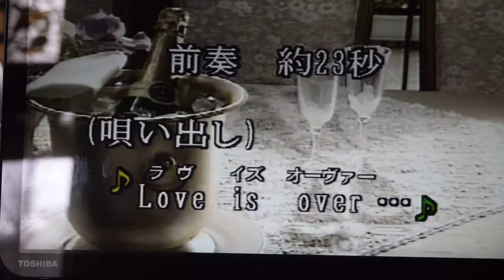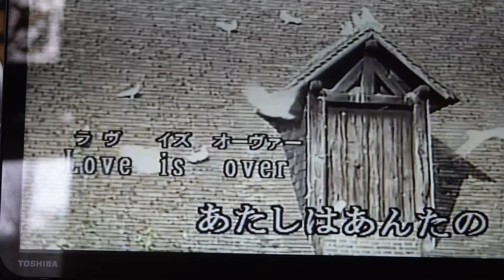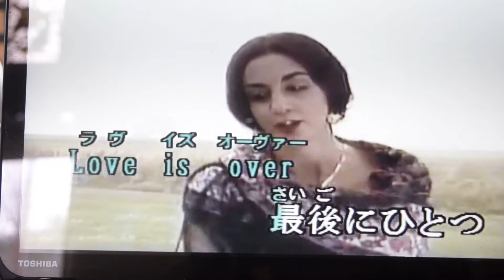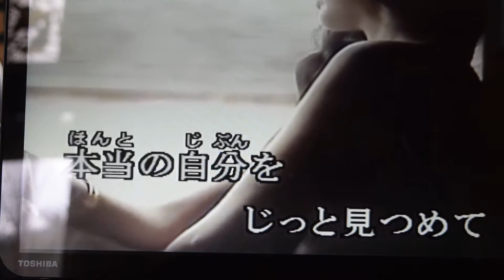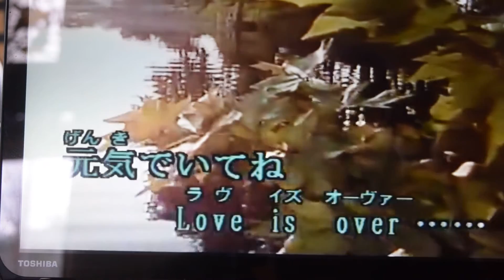ラヴ・イズ・オーヴァー 青山浩